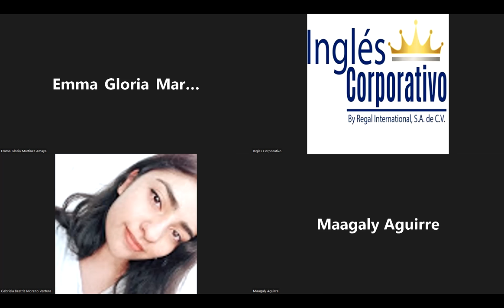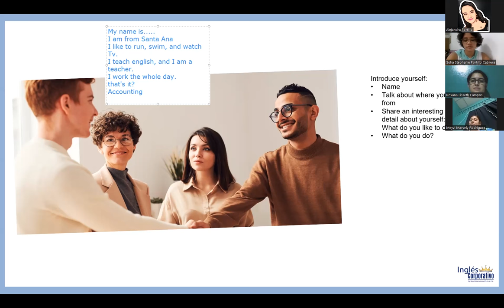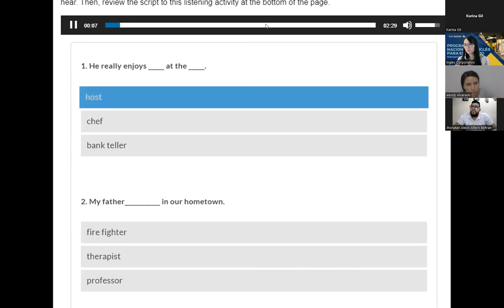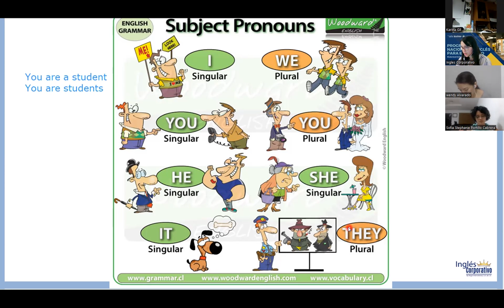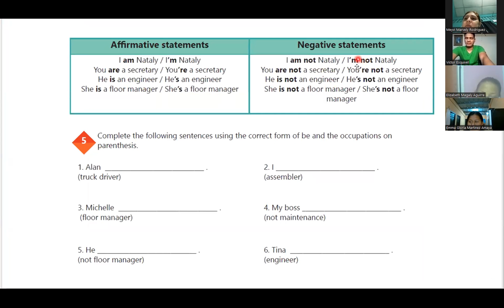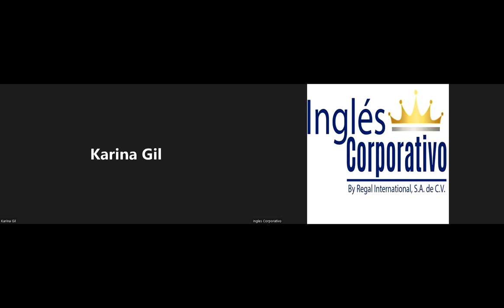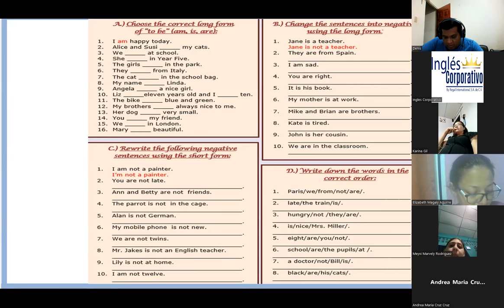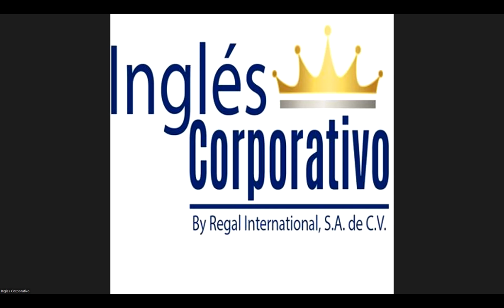Ingles Corporativo-23-05-2022- Affirmative and negative statements